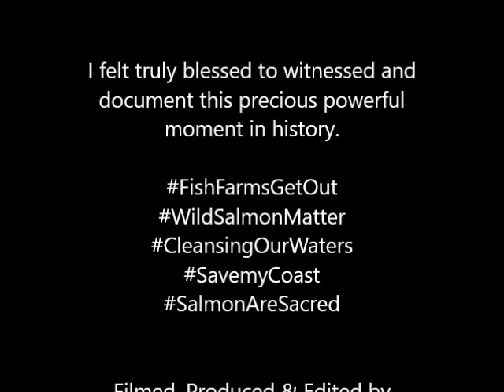FishFarmsGetOut Solidarity Rally- Part 1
FishFarmsGetOut Part 1- Vancouver Art Gallery

Musgamagw Dzawada’enuxw Nation
Solidarity Rally
Vancouver Art Gallery

Many many thanks to everyone who
spoke today and to everyone who
gathered.

SPECIAL THANKS TO:
Melissa Willie
Musgamagw Dzawada'enuxw Nation
SeaShepard
Alex Morton

I felt truly blessed to witnessed and
document this precious powerful
moment in history.

Zipolita

Stand with them

The Musgamagw Dzawada’enuxw Nation have
stood in opposition to fish farms in their territory
for nearly 30 years. Since time immemorial they
have protected their salmon and herring  for
future generations.

Our people have spoken.

Fish farms must be removed from our territories.
(Will update with links and more soon.)